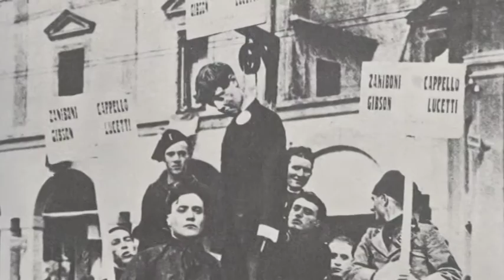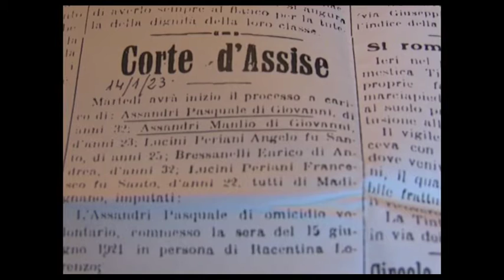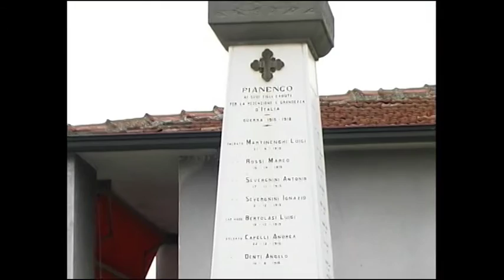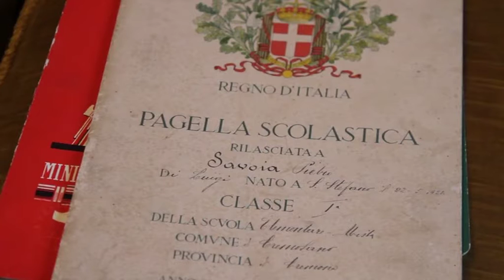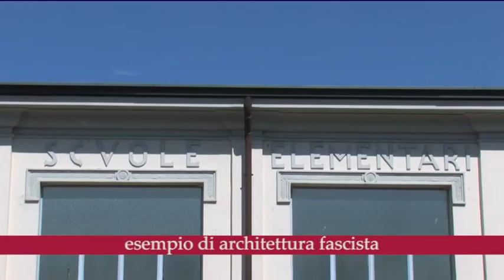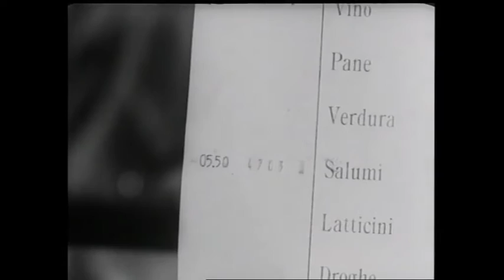Gli Anni Grigi [DOCUMENTARIO]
I giorni della scuola e quelli del lavoro, il tempo dello svago e della cultura, lo spazio degli affetti privati e quello delle grandi manifestazioni pubbliche, la disciplina passiva e la protesta nascosta. Il lento affermarsi dell’industria e le trasformazioni del territorio accompagnano il quotidiano sforzo delle persone più umili di condurre una vita dignitosa. La società cremasca appare, come dappertutto, ingessata dentro le maglie di un regime illiberale, che ne comprime la spontanea vivacità.